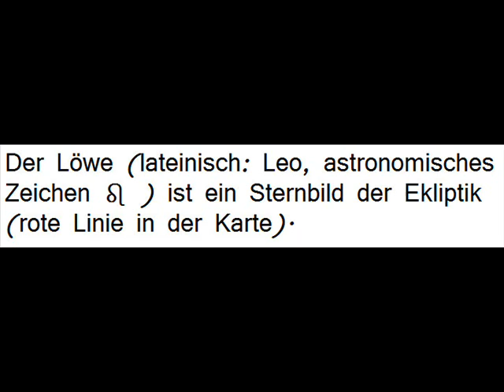Sternbilder #15 : Das Sternbild Löwe